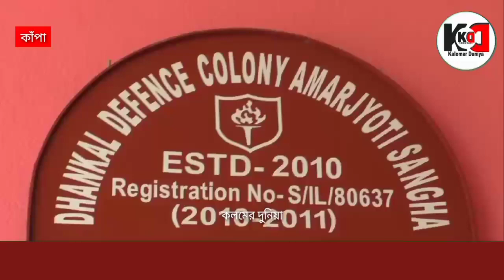ক্লাবের শেড উদ্বোধন নিয়ে বিতর্ক, নির্বাচনী বিধি ভঙের অভিযোগ পার্থ ভৌমিকের বিরুদ্ধে